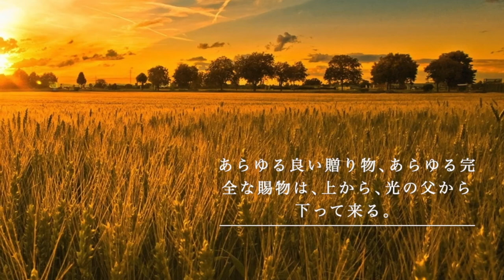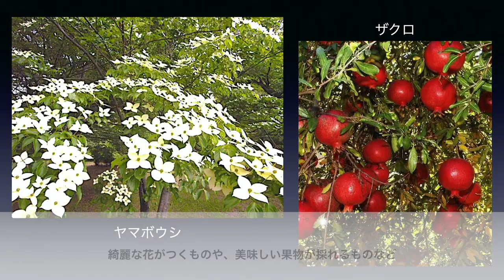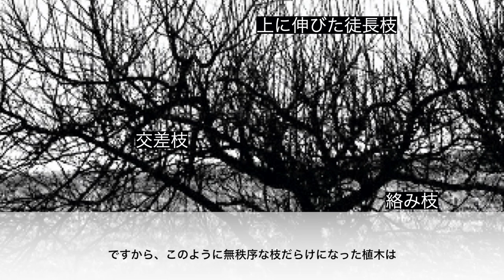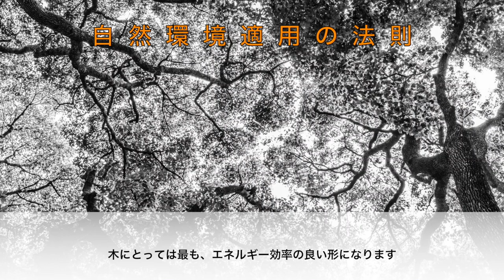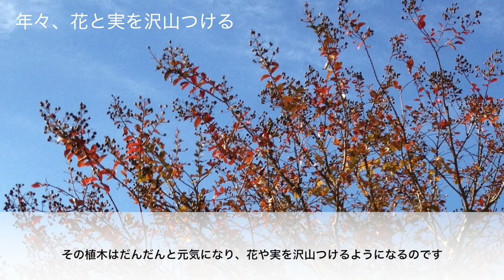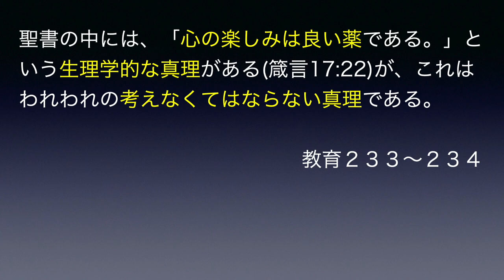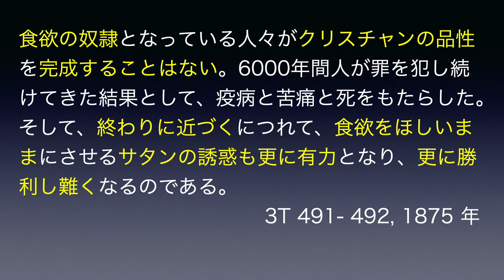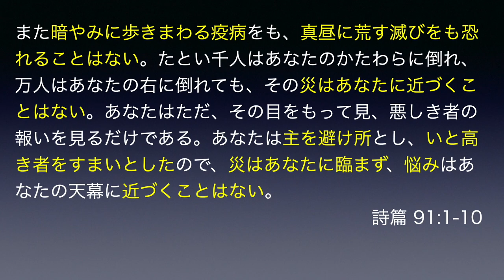エデンに帰る準備（字幕）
今まさに、エデンに帰るための徹底的な人生の改革が必要です。